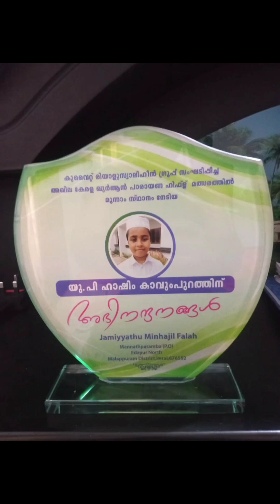മിൻഹാജുൽ ഫലാഹ് ഹിഫ്ളുൽ ഖുർആൻ.എടയൂർ.edayoor valanchery#